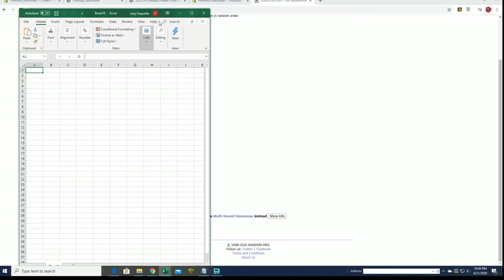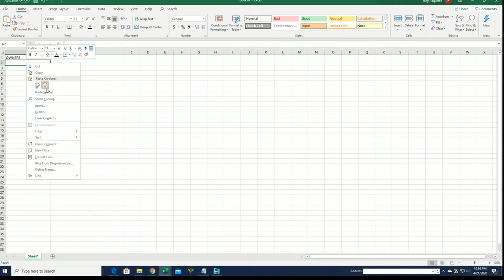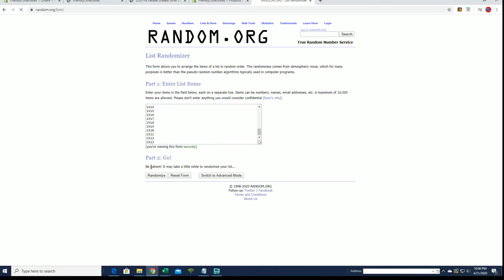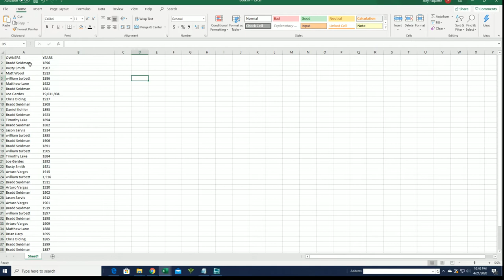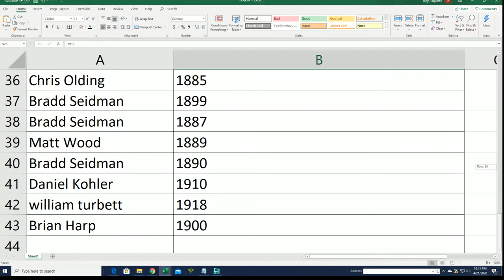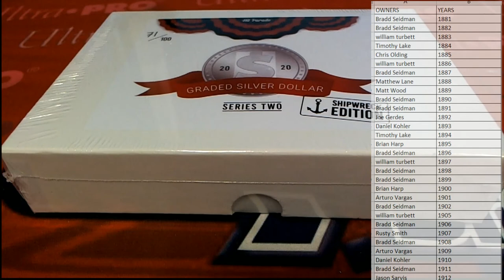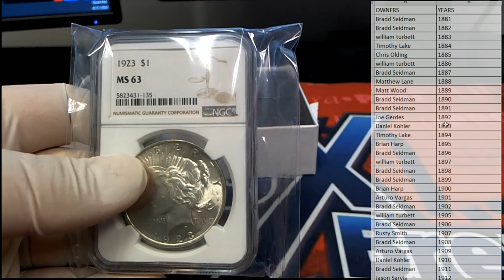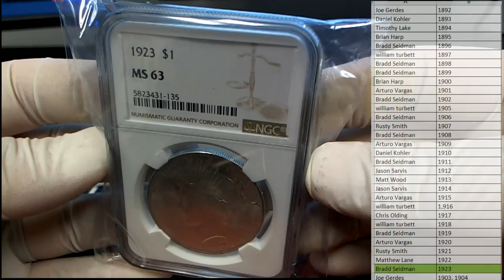2020 Hit Parade Graded Silver Dollar Shipwreck Edition ID HPSHIPWRECK101